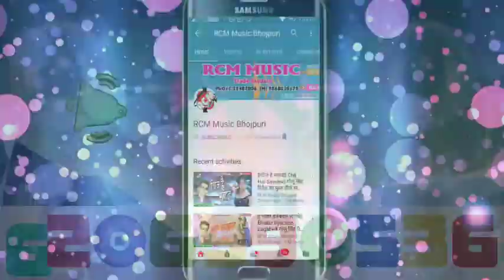Suta ke Bhataar Jab Mora kick Mare Bhojpuri Awdhesh Premi song 2019 hard bass DJ song DJ Ajay